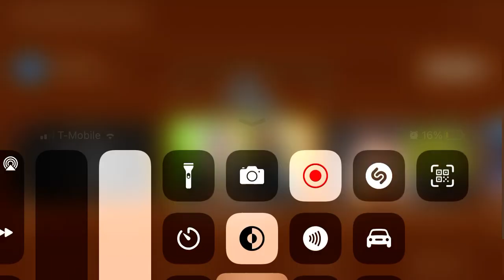Home Depot play at 2 speed